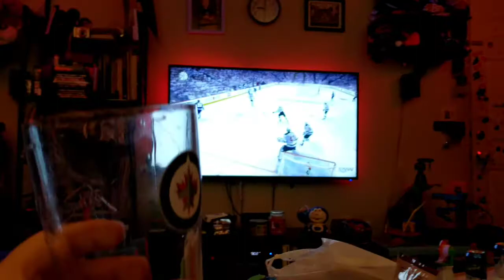Goal Lights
Budweiser goal light glass, Philips hue, and hockey goal light for hue